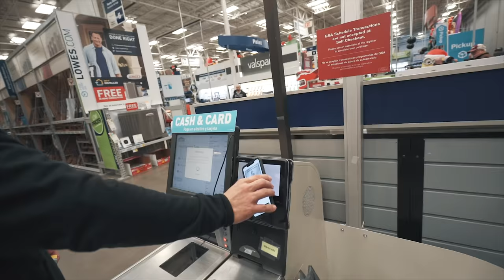I'M GOING TO REGRET THIS ONE - SWOLE SERIES S2E16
Want to Intro the Vlog submit your clips to